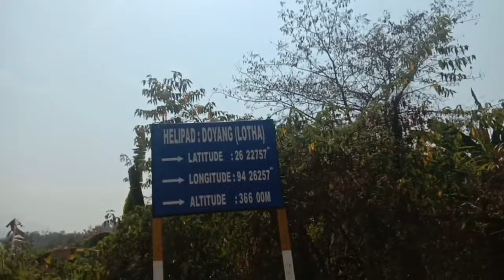Enjoying with my friends